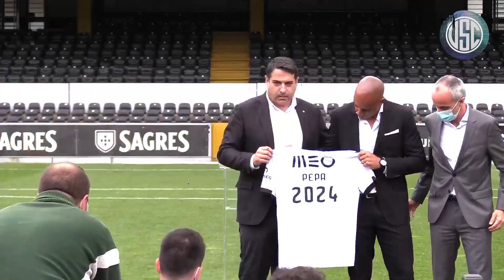LIVE: Apresentação Pepa - Treinador Vitória SC